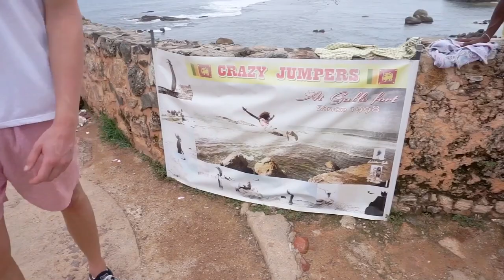Sri Lanka - Episode 3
Unuwatuna!